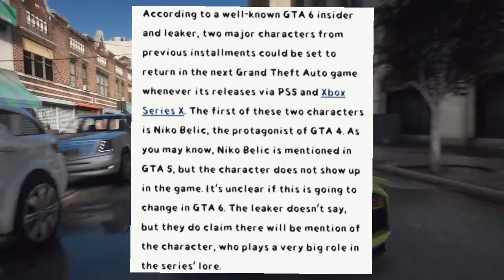Gta 6 Leaks | Character Returning 😱🔥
A little leaks or rumors of gta 6 that might happen in the game which is amazing hope you liked my video guys do subscribe to my channel for more gaming videos and info 🎮🎮🎮🎮